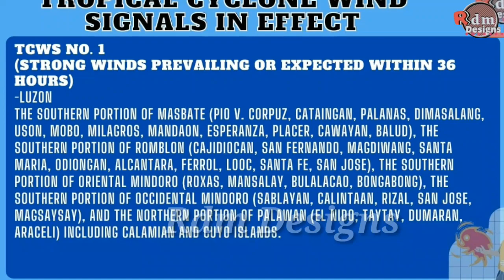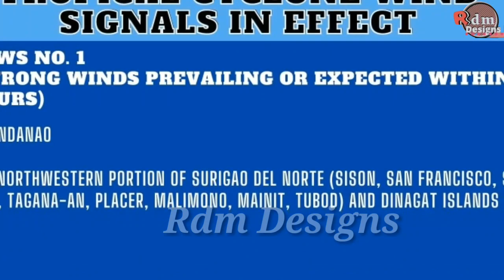WeatherUpdateToday |Tropical Depression LanniePh Pagasa Update as of October 4 2021, 2:00pm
ALAMIN KUNG SAAN NAKATAAS ANG SIGNAL NO. 1

TROPICAL CYCLONE BULLETIN NO. 4
Tropical Depression “LanniePH”
Issued at 2:00 PM, 04 October 2021
Valid for broadcast until the next bulletin at 5:00 PM today
TROPICAL DEPRESSION “LANNIE” IS NOW OVER THE OLANGO CHANNEL AND HEADING TOWARDS CENTRAL CEBU.
Location of Center (1:00 PM)
The center of Tropical Depression “LANNIE” was estimated based on all available data over the coastal waters of Jetafe, Bohol (10.2°N, 124.1°E)
Intensity
Maximum sustained winds of 45 km/h near the center, gustiness of up to 55 km/h, and central pressure of 1004 hPa
Present Movement
Westward at 20 km/h
Extent of Tropical Cyclone Winds
Strong winds or higher extend outwards up to
 200 km from the center